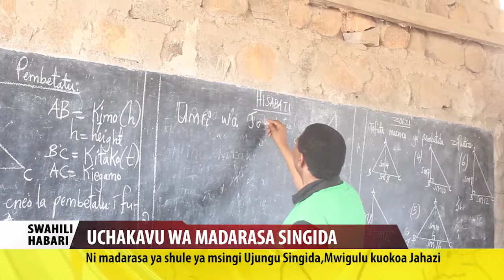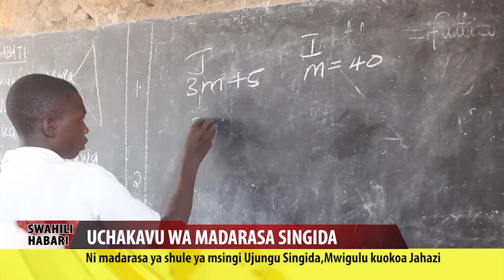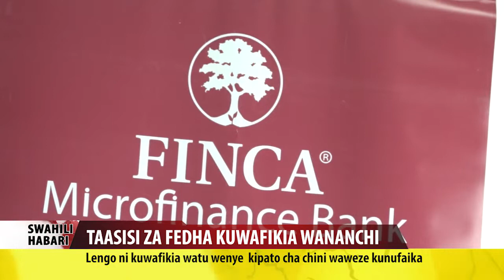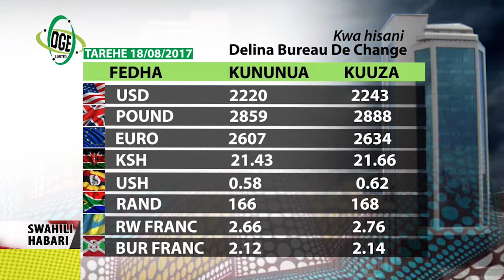Swahili Habari 18 August 2018 UCHAKAVU WA MADARASA SINGIDA.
Ni madarasa ya shule ya msingi Ujungu Singida, Mwigulu kuokoa jahazi